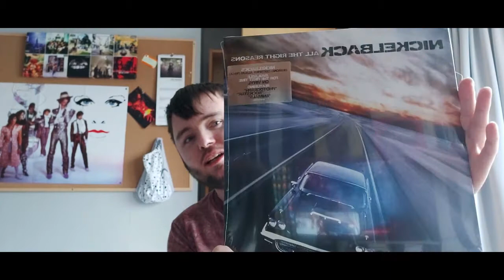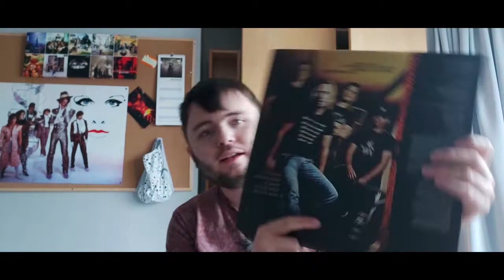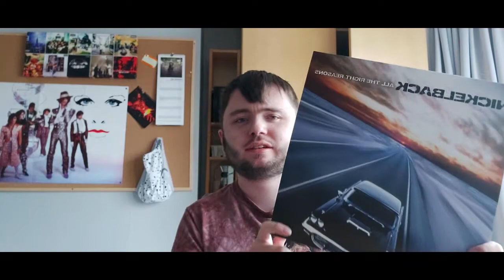Unboxing The First Album I Ever Owned!!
Today i unbox the first album i ever owned as a kid!! i had this little CD player, nostalgia!!!